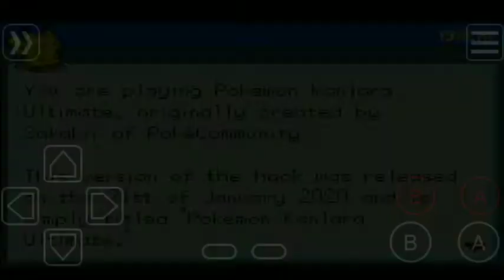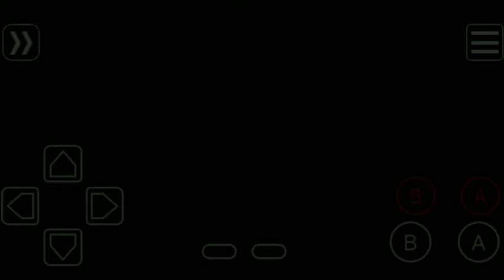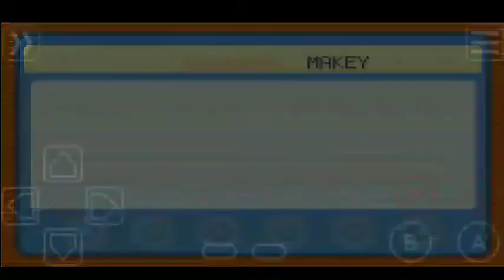Pokemon Gba ROM Hack Completed Version 2020 With 8 Rigon Pokemon All Character moves Mega Evolution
Hey Guys!

Pokemon Gba ROM Hack Completed Version 2020

Name: Pokemon Kanarla Ultimate
Type: GBA
Hack of: Fire Red
Language: English
Creator:Sakakii

 Description

Kanlara is the region where you were born. You spawn here, and you meet up with your childhood friend and rival. You are informed that the Professor wants to see the both of you.
At the Lab, Professor Woke lets you know that apparently, Kanlara is under attack by a group known as Team Rocket.
You recieve your first Pokemon, and together you and your rival set out on your adventure.
Your goal is to become the best trainer you can, but also to put a wrench in Team Rocket's plans and make sure they're put in their place.
Later, it becomes apparent that Team Rocket is gaining too much power, and the entire fate of Kanlara will rest on your shoulder as you embark on your path towards the final battle, that will decide it all...

Features

Travel through the new region of Kanlara

Explore a new story

Catch and battle 386 different Pokemon from generations 1-7

P/S/S split, EXP on capture, running indoors, and more

Fairy type and a brand new type called 'Demon'

Expanded move list including Shift Gear, Coil, X-Scissor

Custom TM list

24 original Demon Pokemon

~25 original moves with custom move effects